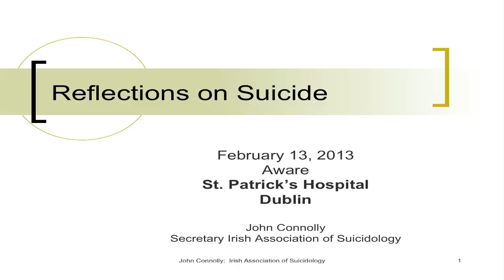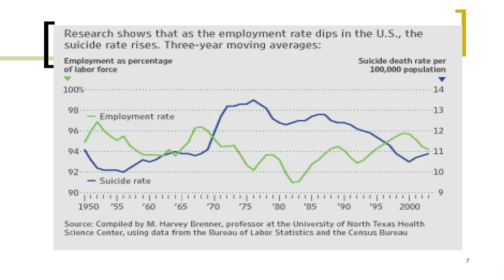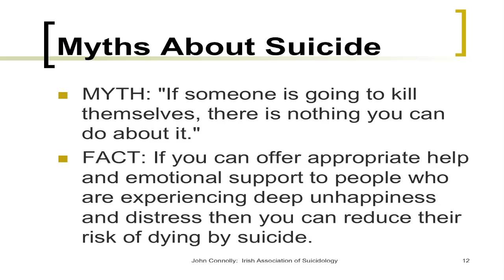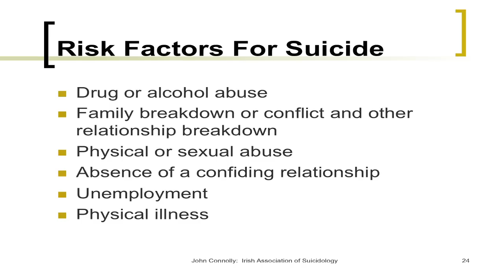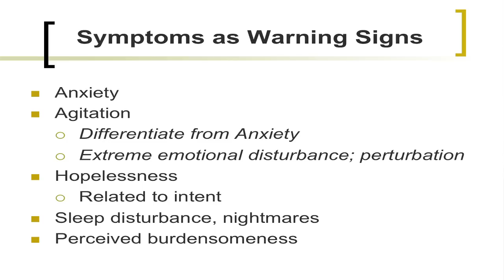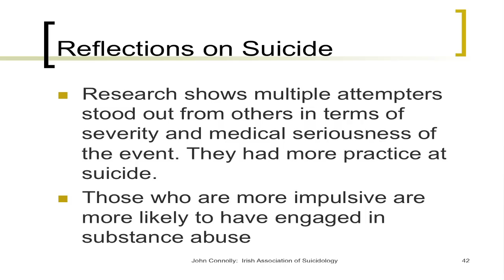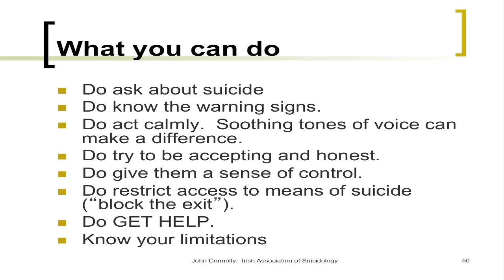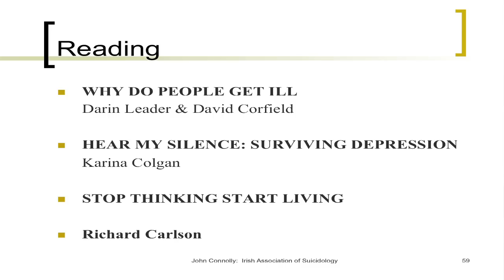Reflections on Suicide Dr John Connolly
Dr. Connolly, Irish Association of Suicidology, addresses the interpretation of statistics, the myths around suicide, the risk factors and warning signs and why some people decide to die. Dr Connolly also talks about helpful and unhelpful ways to engage with a person who has a specific suicide plan and finally offers some recommended reading.